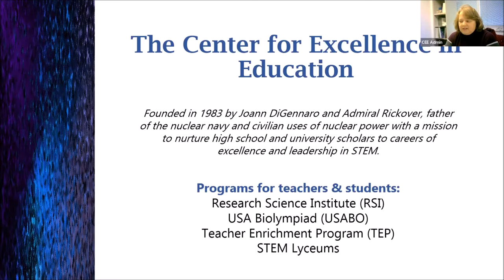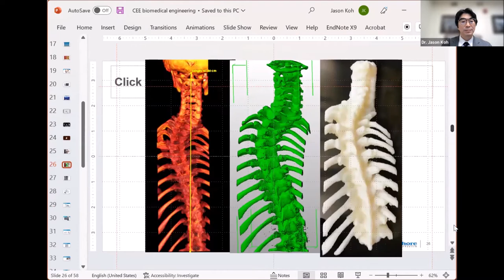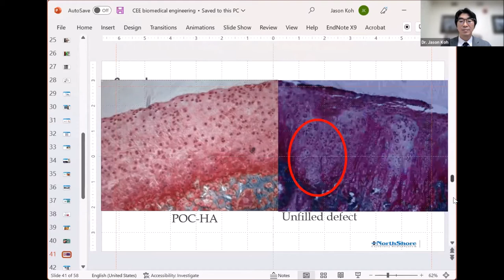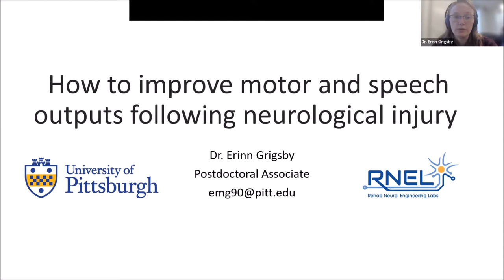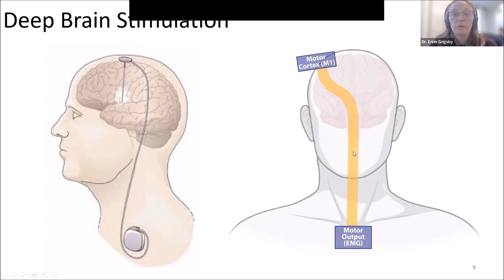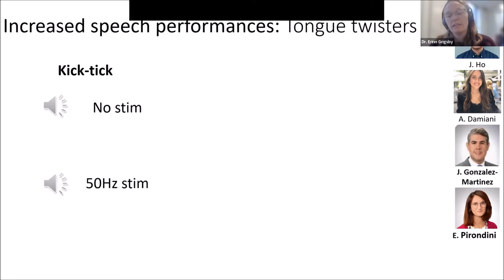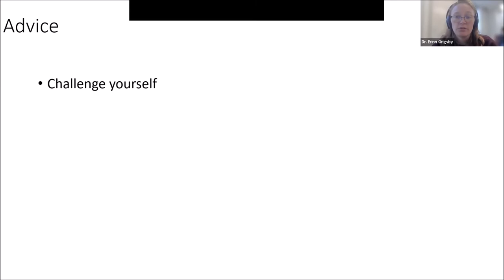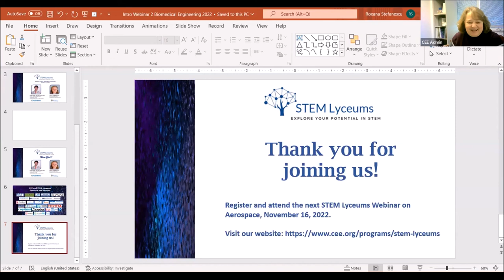STEM Lyceums: Biomedical Engineering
The Center for Excellence in Education (CEE) offered high school students a cost-free opportunity to learn about science, technology, engineering, and mathematics (STEM) careers on Wednesday, October 19, 2022, from 4:00-5:15 p.m. ET by attending the webinar on the theme of Biomedical Engineering.

The guest speaker is:

Jason L. Koh, MD, MBA, FAAOS, FAOA (RSI ’85) is the Mark R. Neaman Family Chair of Orthopaedic Surgery and Director, Orthopaedic & Spine Institute, NorthShore University HealthSystem; Clinical Professor, Orthopaedic Surgery, The University of Chicago; and Adjunct Professor of Biomedical Engineering, Northwestern University. He is President of the Harvard Club of Chicago. Dr. Koh received his MD from Johns Hopkins, followed by internship at the Massachusetts General Hospital, residency at the Hospital for Special Surgery, and fellowship at the Cleveland Clinic. He earned an MBA from the Northwestern University Kellogg School of Management, with coursework at Harvard Business School.

Erinn Grigsby, PhD, is Postdoctoral Associate in the Department of Physical Medicine and Rehabilitation at the University of Pittsburgh. She earned BS in Biomedical/Medical Engineering and Electrical, a BS in Computer Engineering, and an MS in Biomedical/Medical Engineering from Duke University. Dr. Grigsby received her doctorate in Bioengineering at the University of Pittsburgh. Her doctoral research focused on using brain-computer interface to study how the time course of population neural activity evolves so that we can smoothly and effectively interact with the world.

This virtual event is part of CEE’s STEM Lyceums, a series of monthly virtual meetings that engage high school students in discussion and exploration of STEM concepts and unique STEM career pathways, provided at no cost to schools or students. Students interact with STEM professionals and fellow students, both national and international. Meetings foster critical thinking skills, encourage excitement for science, and prepare students to enter STEM careers. CEE’s STEM Lyceums partners include Virginia Bio, United Negro College Fund, and the Urban League of Hampton Roads.